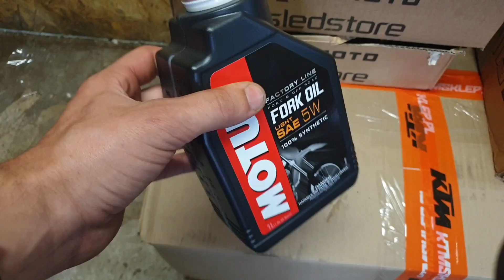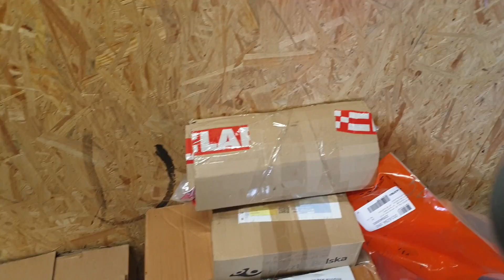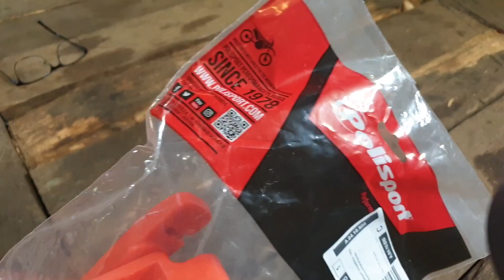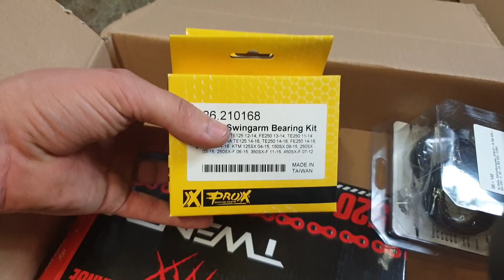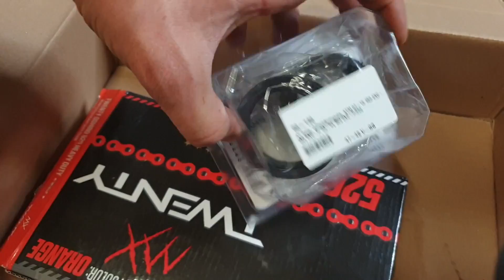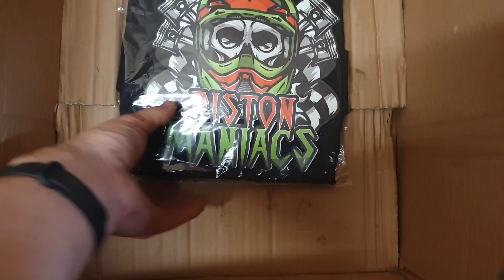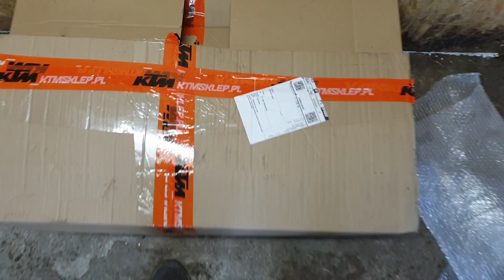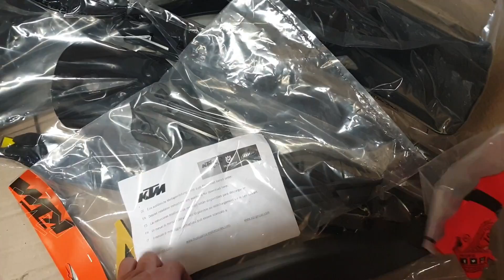🔥🔥UNBOXING CZĘŚCI DO REMONTU KTMA 📦 NOWY DYFUZOR!🔥🔥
Siemanko, witam Cie na nowym odcinku! Dzisiaj rozpakujemy sobie części do projektu z udziałem KTM'a. Zapraszam na seans! 😁

Zapraszam wszystkich po zakup zapłonów z  jedynej słusznej firmy!
WYSYŁKA GRATIS
KOD: Piston

Wlepki i koszulki ⬇️
wlepki:

Jeżeli masz jakieś propozycje lub wskazówki napisz w komentarzu, chętnie się czegoś nauczę. JEŚLI MASZ JAKIEŚ PYTANIA TO WAL ŚMIAŁO!😎